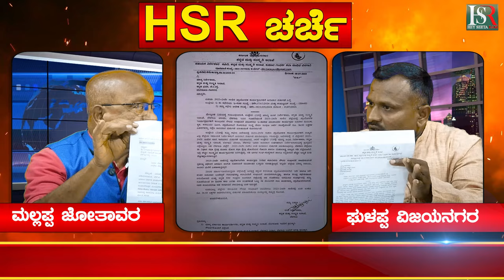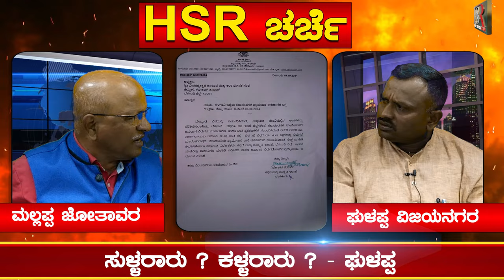Injustice to artists of Belgaum district : ಬೆಳಗಾವಿ ಜಿಲ್ಲೆಯ ಕಲಾಕಾರರಿಗೆ ಅನ್ಯಾಯ ? Kannada News | HSR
ಸುಳ್ಳರಾರು ? ಕಳ್ಳರಾರು ? - ಘುಳಪ್ಪ
ಬೆಳಗಾವಿ ಜಿಲ್ಲೆಯ ಕಲಾಕಾರರಿಗೆ ಅನ್ಯಾಯ ?
ಉತ್ತರ ಕರ್ನಾಟಕದ ಕಲಾವಿದರಿಗೆ ತಾರತಮ್ಯ
ಕನ್ನಡ ಮತ್ತು ಸಂಸ್ಕೃತಿ ಇಲಾಖೆಯ ಬೆಳಗಾವಿ ಉಪ ನಿರ್ದೇಶಕರು :
ಬೆಂಗಳೂರಿನ ನಿರ್ದೇಶಕರಲ್ಲಿ ಸುಳ್ಳರಾರು ? ಕಳ್ಳರಾರು ?
ಬಡ ಕಲಾವಿದರ ಬದುಕು ಬೀದಿಗೆ ಬಿದ್ದಿದೆ.
ಇವರ ಬದುಕಿನತ್ತ ಸರ್ಕಾರ ಉತ್ತರ ದಾಹಿತ್ವ ವಹಿಸುವುದೇ ?
ಇಲ್ಲವಾದರೆ ಬೀದಿಗಿಳಿದು ಹೋರಾಟ !

Karnataka | ಕರ್ನಾಟಕ
Kannada | ಕನ್ನಡ